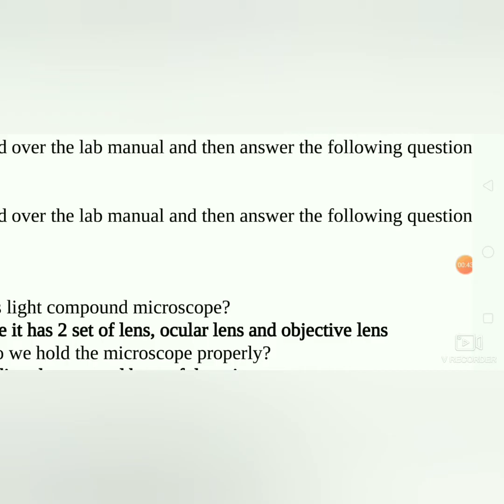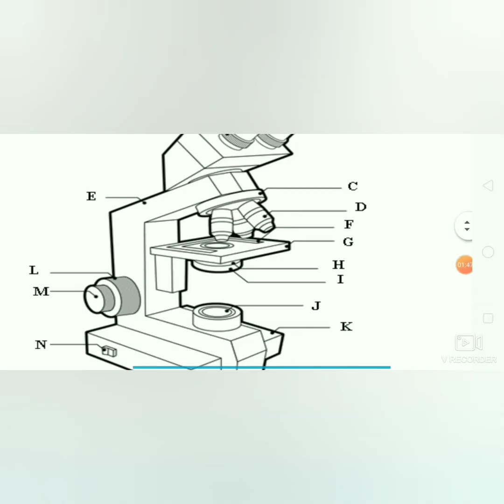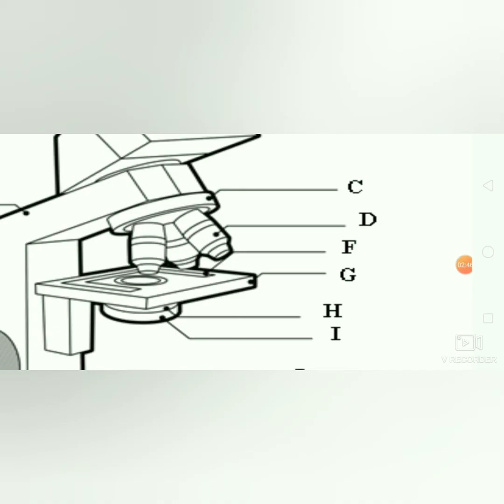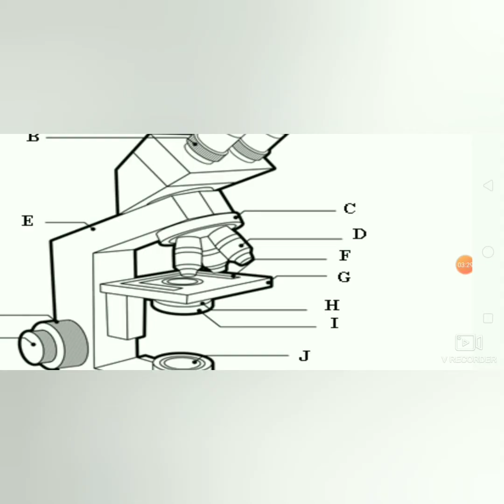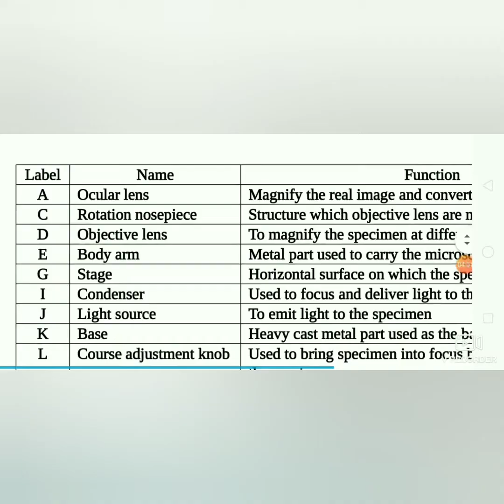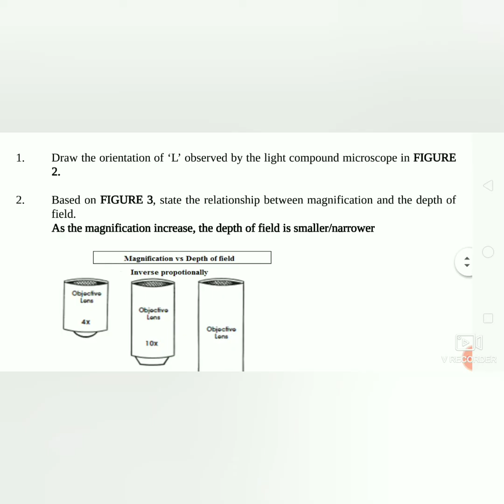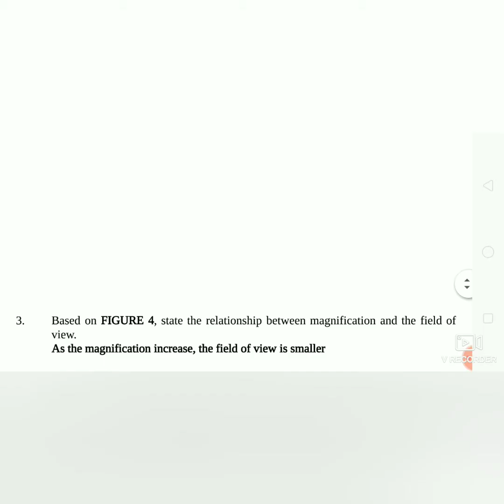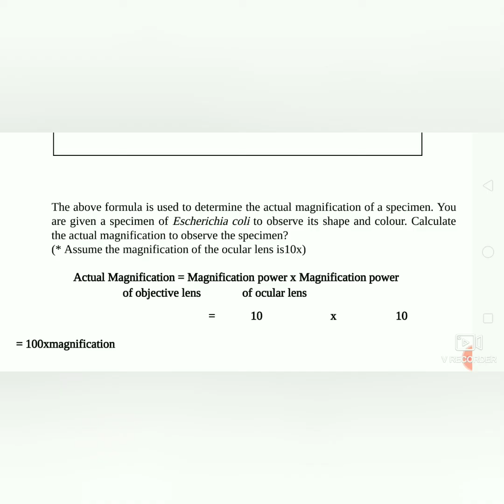Pre Lab 1- Basic Technique In Microscopy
Discuss the answers for Pre Lab 1 SB015